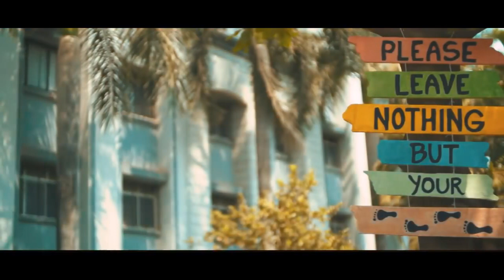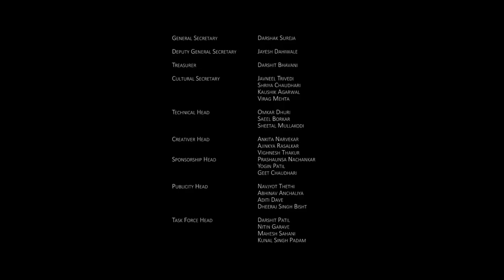(full) Shameless Mani WAKHRA SWAG - SHAMELESS MANI SMASHUP (Private Edit)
Original-Artist(s)/Record-label(s).

WAKHRA SWAG - SHAMELESS MANI SMASHUP (Private Edit)
We do not wish to make any commercial profit from it.